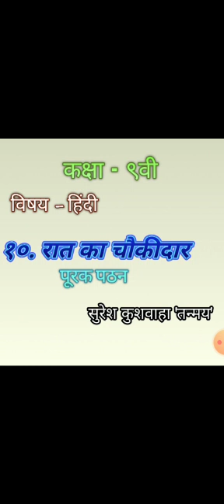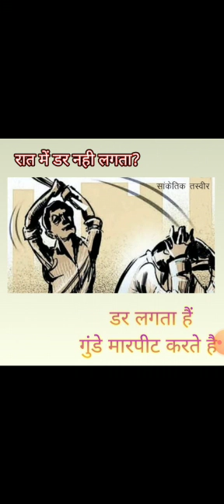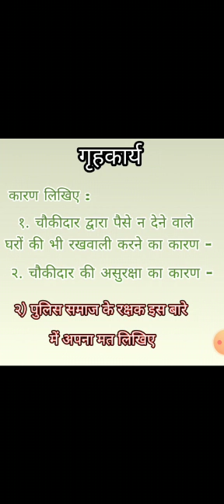कक्षा ९वी विषय - हिंदी १०. रात का चौकीदार ( पूरक पठन)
लेखक ने चौकीदार के माध्यम से उनकी इमानदारी, कर्तव्यनिष्ठा को दर्शाया है l